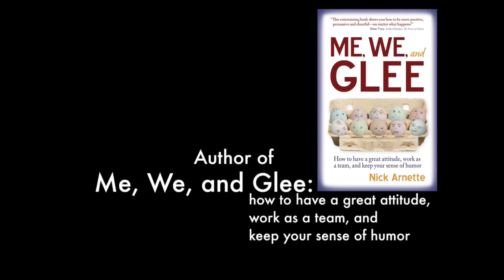Cool People I Know or Meet, with Nick Arnette-Episode 30-Michael Callahan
Meet video game trailer director Michael Callahan. Find out how video game trailers are made and the importance of persistence.